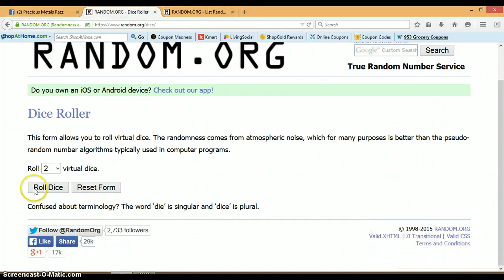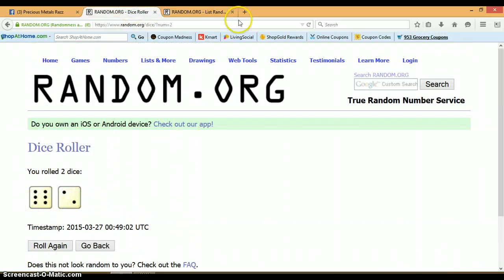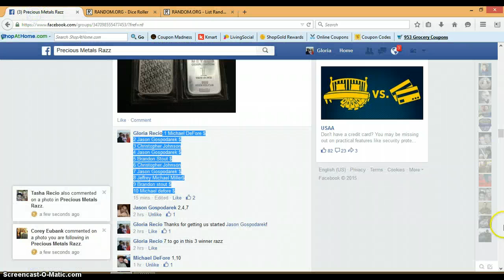3 WINNER RAZZ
SILVER BARS